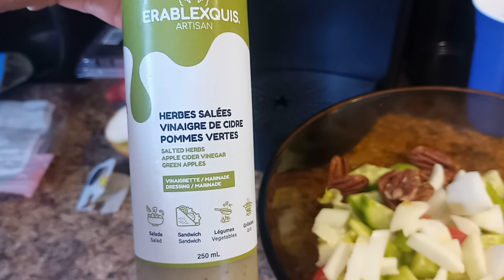holy friday meal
let's all be healthy. God bless us all